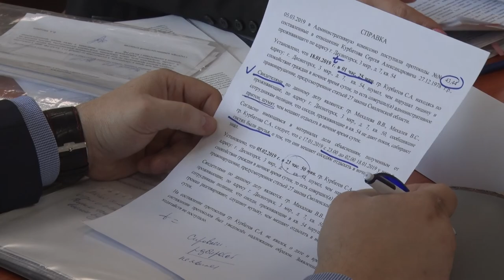Десна-ТВ: «Хулигана к ответу»: административная комиссия рассмотрела дела о правонарушениях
12 марта состоялось очередное заседание административной комиссии Десногорска. Были рассмотрены дела об административных правонарушениях.  Сколько хулиганов удалось привлечь к ответу и за что – подробности в сюжете.